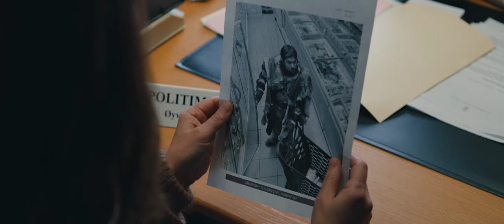Wild Men Trailer HD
Storyline
In a desperate attempt to cure his midlife crisis, Martin has fled his family to live high up in the Norwegian mountains. Hunting and gathering like his ancestors did thousands of years ago.